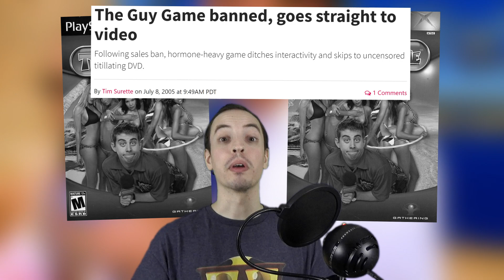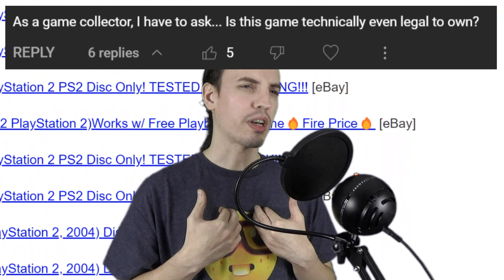THE GUY GAME: 31 Days of CONTROVERSY!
THE GUY GAME was RECALLED and RESTRICTED in the US after a GIANT MISSTEP led to a big LAWSUIT

Sources:

The Guy Game - All Questions & Answers 2/20 (New Version)

Topheavy Studios Inc. v. Doe